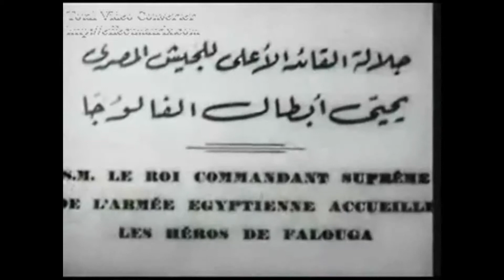الملك فاروق يحي ابطال الفالوجه 28 مارس عام 1949م Dody Hashmat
عدد رقم ٢٢٢ من جريده مصر الناطقه، عرض في يوم الاثنين ٢٨ مارس ١٩٤٩.
تفضل حضره صاحب الجلاله الملك المعظم فاروق الاول حفظه الله فآوفد حضره صاحب المعالي الفريق محمد حيدر باشا وزير الحربيه و البحريه نائبا عن جلالته لاستقبال وتحيه قوات الفالوجه.
معا لحفظ ترثنا العربى Dody Hashmat